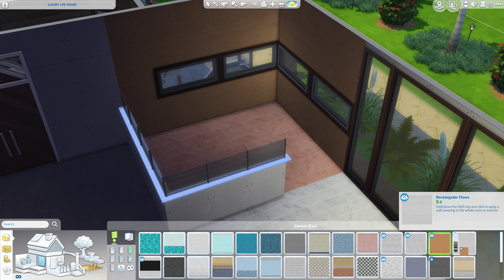The Sims 4 Speed Build - SUPER MODERN HOUSE |LUXURY LIFE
💰 DONEAZA SI TU PENTRU COMUNITATE!

*Distribuie daca iti place acest video!